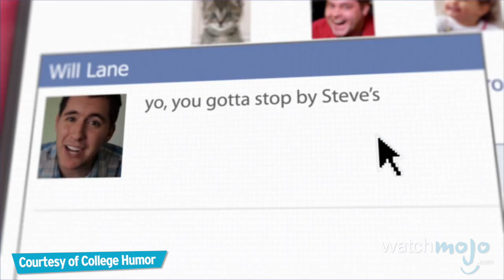Top 10 Reasons Child Stars Go Crazy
Fame, wealth and complete madness are just a few things that can affect who you ultimately become. as we count down our picks for the Top 10 Reasons Child Stars Go Crazy.

Special thanks to our user roxy for submitting the idea